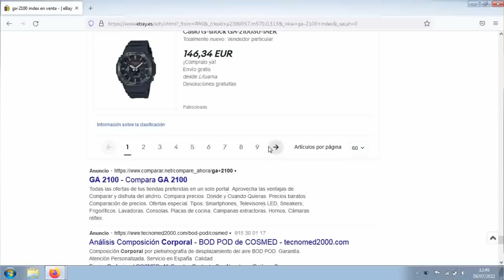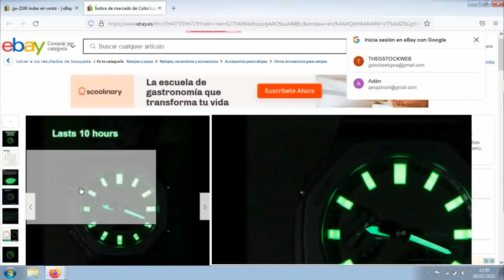LOS 2100 EXPLICADOS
Además puedes pasarte por mi blog donde hay mucha información:
COMPRA DESDE ESTOS ENLACES Y APOYA AL CANAL SIN COMISIONES NI SOBRECOSTES.SELECCIÓN DE ARTICULOS GES:
DW-291 PRIMERA VERSIÓN
DW-291 ROJO
DW-291 NEGRO Y LCD DORADO
(Protector cristal compatible)
GX-56BB THE KING

PROTECTORES DE CRISTAL:
G-9000 GW-9000
G-9300 GW-9300
GX-56 GXW-56